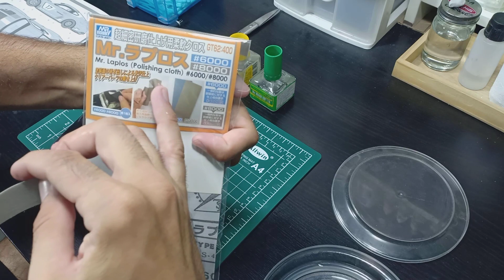Mauvaise surprise sur la pause des decals sur la mustang :).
Bonjour a tous, aujourd'hui je vous propose en vidéo la pause des décalcomanies et cela ne s'est pas passe comme prévue. Heureusement on essaye toujours de trouver des solutions.

00:00 - Intro
00:36 - Lustrage / ponçage de la carro
06:40 - Pause des decals en live
16:09 - Pause des decals en acceleree *4
21:29 - Vue sur les problèmes
24:31 - Rectification avec la peinture
32:20 - Verdict de la solution
34:45 - Conclusion

Mes montages en cours :
Navire :  Fujimi Fuso 1938 1/700
Avion : Kitty Hawk Su-35 Flanker PLA Air Force 1/48
             Tamiya Mitsubichi A6M2 Zero Fighter 1/48
Voiture : Tamiya Ford Mustang Gt4 1/24

Mes prochains projets :
Bateau : Tamiya Prince of Wales 1/350 / Fujimi Yamashiro 1/700
Tanks : Takom Panther Ausf.G Early version 1/35
Avion :  Kitty Hawk Super Etendard 1/48

Mon Matériel :

Aérographe : Harder & Steenbeck Ultra 2in1
Micro : Boya M1
Prise de vue : Bras articuler sur pivot
Camera : Oppo F9